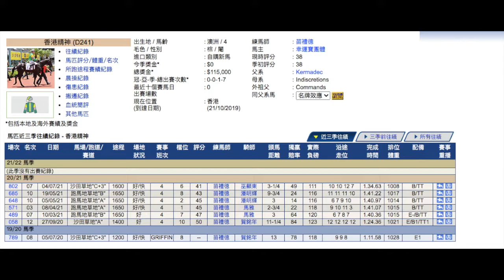香港賽馬【暑期銀行馬＃8】苗禮德馬房：香港精神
聲明及鳴謝： 影片中或含有香港賽馬會網站的影片及圖片，作為本頻道後製、評論及分析賽馬運動之用途。 香港賽馬會擁有這些片段及圖片的原作品版權。